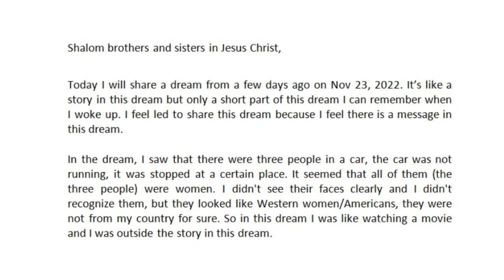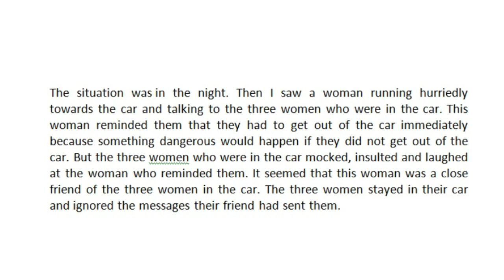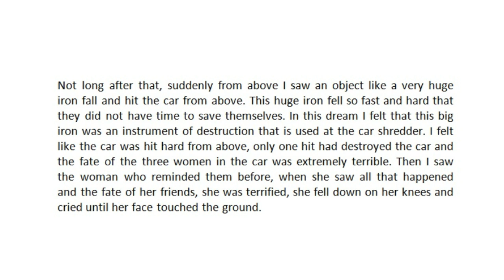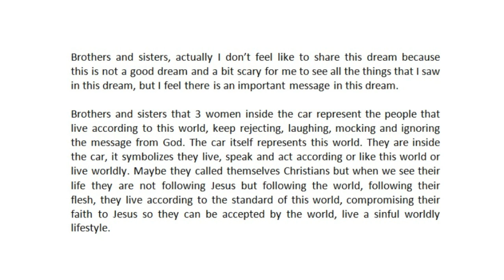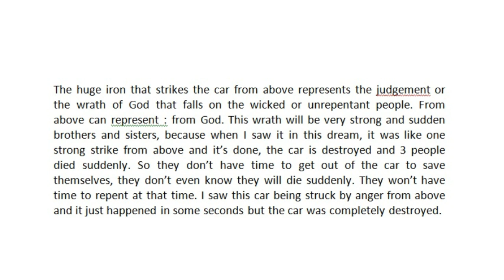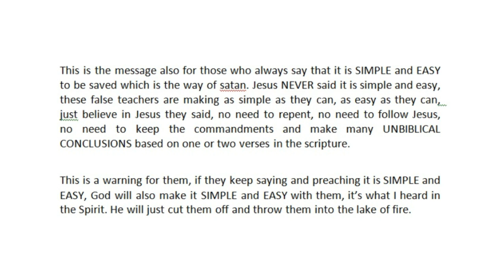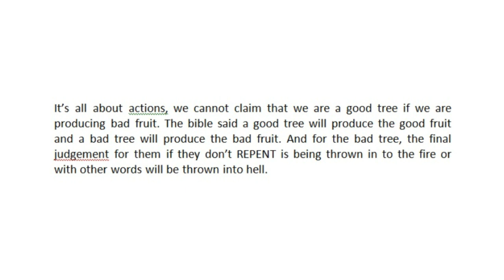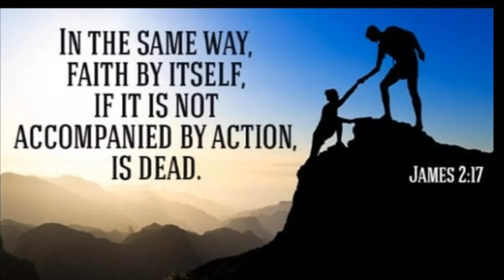Nov 23, 2022 Rapture Dream: The Sudden and Severe Judgement from God, Repent!!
In the dream, I saw that there were 3 people in a car, the car was not running, it was stopped at a certain place. It seemed that all of them were women. I didn't see their faces clearly and I didn't recognize them, but they looked like western women/Americans, they were not from my country for sure. So in this dream I was like watching a movie and I was outside the story in this dream.